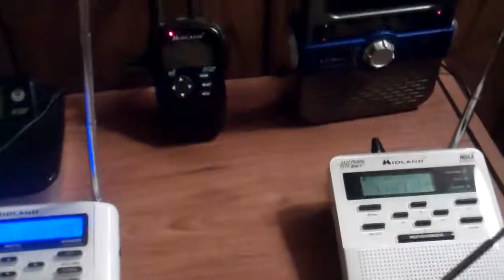EAS #807: Severe Thunderstorm Warning (7/28/2013)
Date/Time:
28 July 2013 @ 11:32 PM EDT

WFO:
Baltimore, MD/Washington, DC

Warning Type/Event Number (in 2013):
Severe Thunderstorm Warning #168

Locations:
Northern Harford County, MD